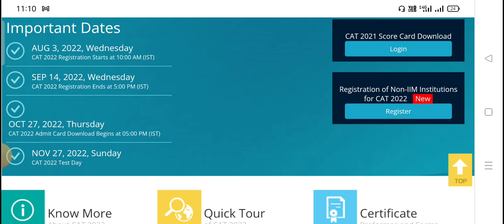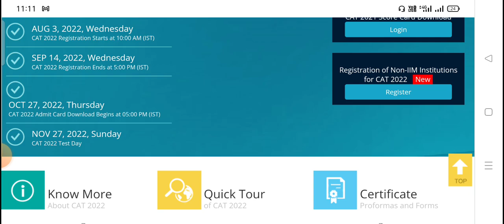CAT 2022: IIM Bangalore releases exam schedule; registration to begin from August 3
vdo topic:-
CAT 2022: The IIM Bangalore will conduct the computer-based common Admission test this year. The entrance test for admission in prestigious management colleges such as IIMs will be held on November 27, 2022. Last year, CAT was conducted by the IIM Ahmedabad on November 28. Interested candidates can apply for the exam at the official CAT 2022

vdo cover:-
This year, the registration process will begin on August 3, 10 am and will conclude at 5 pm of September 14. Following that, the admit card will be available for download from 5 pm of October 27. Candidates will be able to download their hall tickets from the official website for the exam which is scheduled to be conducted on November 27. This year, CAT will be conducted in centres spread across around 150 test cities